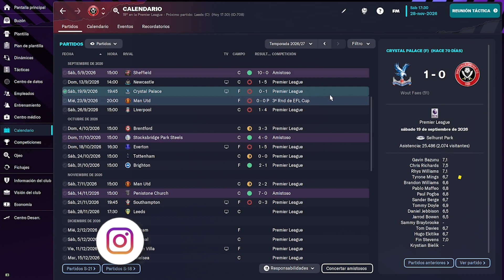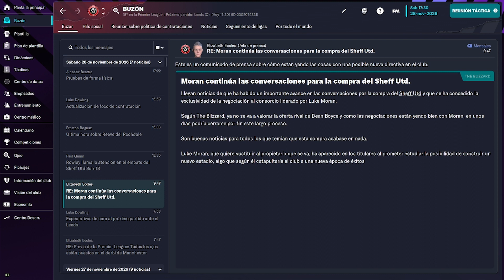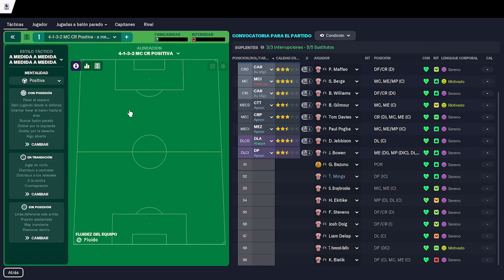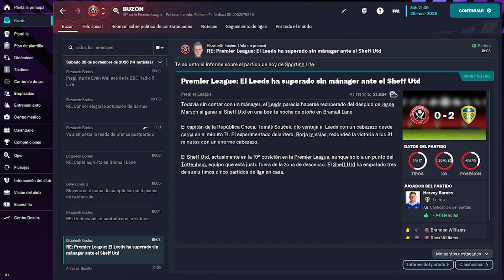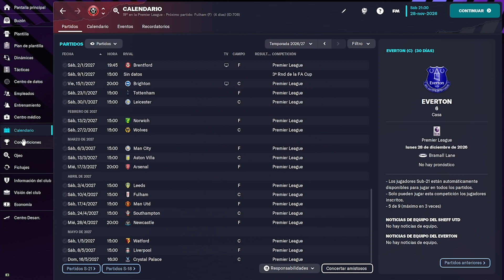SHEFFIELD UNITED EP.26 | ¿NOS COMPRAN EL CLUB? | FOOTBALL MANAGER 23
Bienvenidos a un nuevo episodio de mi nueva serie del Football Manager 23, ONCE A BLADE ALWAYS A BLADE. En esta serie, asumo la desafiante tarea de administrar el Sheffield United donde voy a intentar devolverlo no solo a lo más alto del fútbol inglés, sino intentar conseguir los éxitos que este club se merece.

En este capítulo, tenemos partido contra el Leeds United pero además tenemos varias ofertas de magnates para comprar el club. Algunos prometen que de efectuar la compra nos mandan directo a la calle, otros que somos intocables.

Si sos fanático del Sheffield United, o simplemente fanático del Football Manager en general, ¡asegurate de ver este episodio!